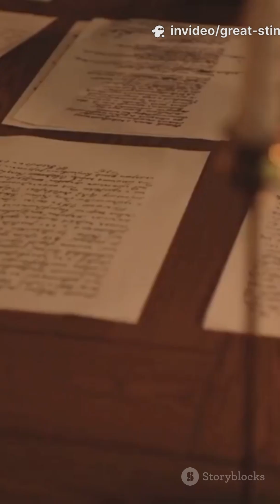How a Bad Smell Saved London (in 60s)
Dive into the Great Stink of London: a 60‑second, high‑key animated short showing how a horrifying sewage crisis forced Victorian Britain to reinvent urban sanitation. From choking Thames to Joseph Bazalgette’s engineering breakthrough, watch a crisis-to-solution arc that reshaped public health, city planning, and modern infrastructure. Perfect for history buffs, engineering fans, and curious minds—fast, punchy, and visually bright.